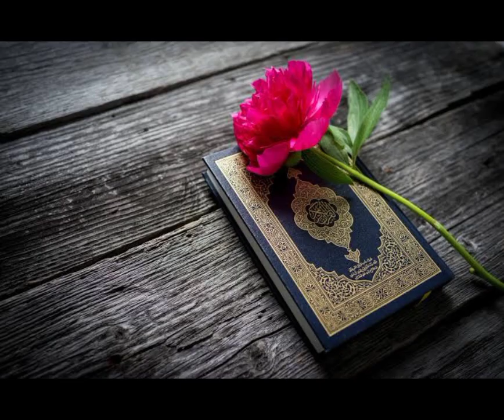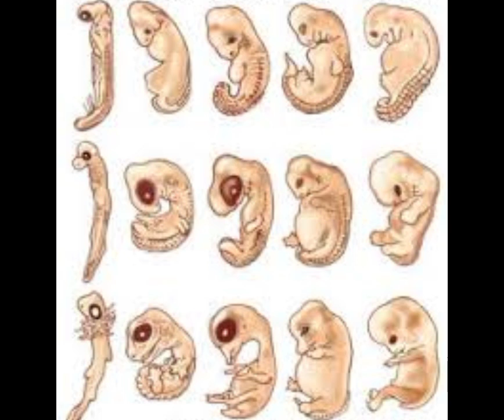Science in Quran